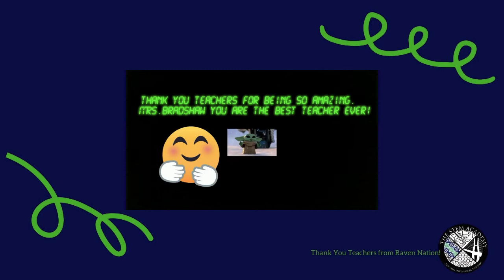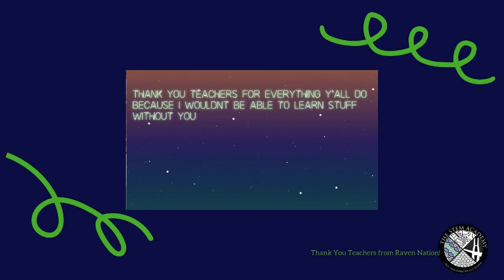Raven Nation Teacher Appreciation Video 2021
Thank you STEM teachers!